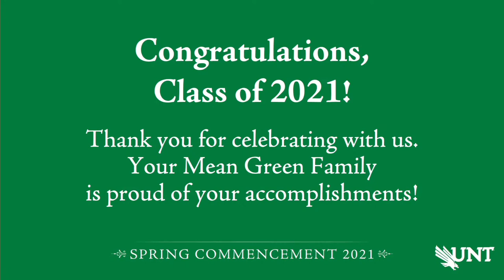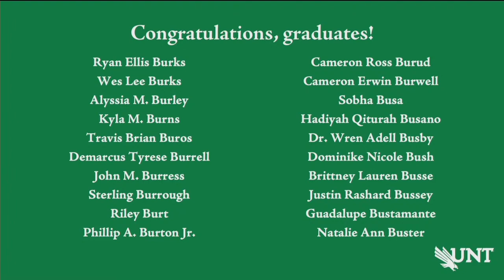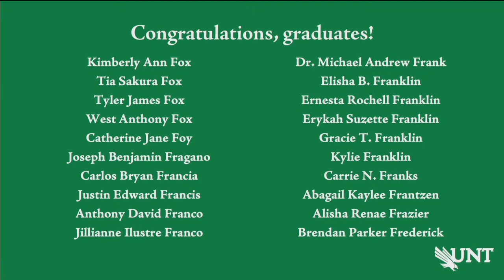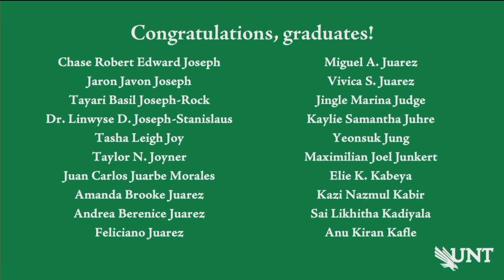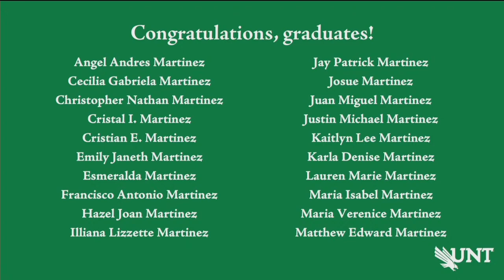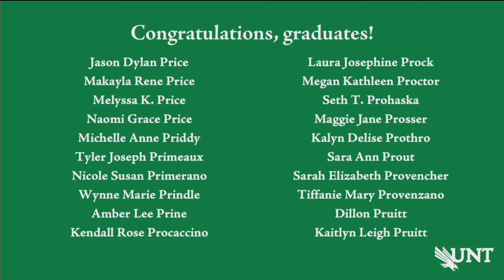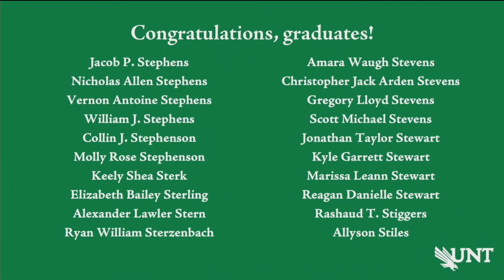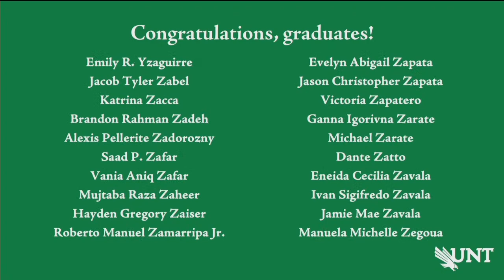CLASS | UNT Commencement Spring 2021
The University of North Texas celebrated the Spring 2021 graduates from the College of Liberal Arts and Social Sciences including the Mayborn School of Journalism during a commencement ceremony April 30, 2021, at UNT’s Apogee Stadium. Congratulations to the Class of 2021 — we are proud of you!